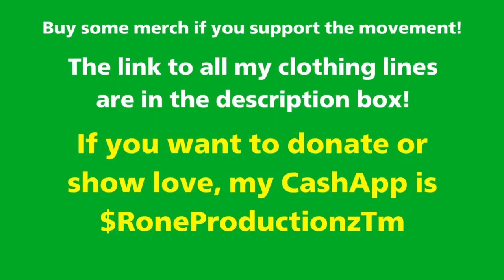My Reason Why Sukihana Was Not Mistreated By YK Osiris | The Omnist Podcast Ep. 77